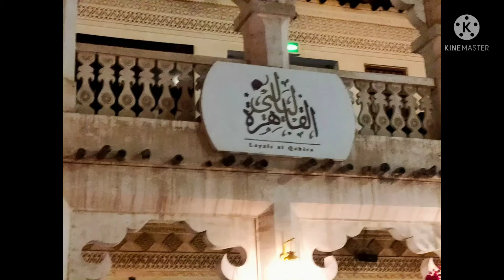বার্থডে গিফট টা কি ছিল আর কাতারের ট্রেডিশনাল বাজারে গিয়ে কেণ বেশী সময় থাকতে পারলাম না....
# বার্থডে গিফট
Souq wakif
Sultana moriam vlogs